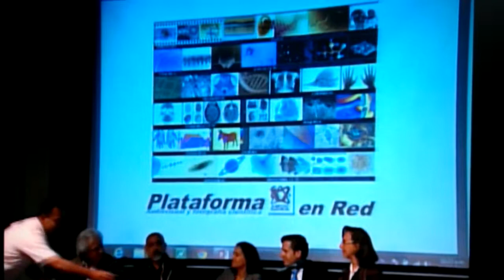ASECIC en Sexto Seminario Internacional de Archivos Sonoros y Audiovisuales (México) 24 junio 2014